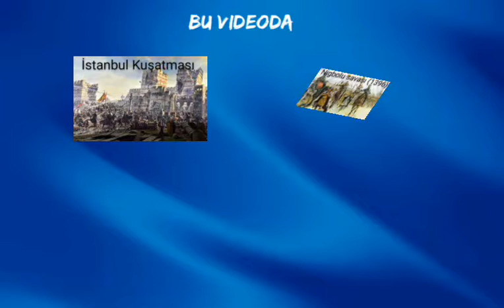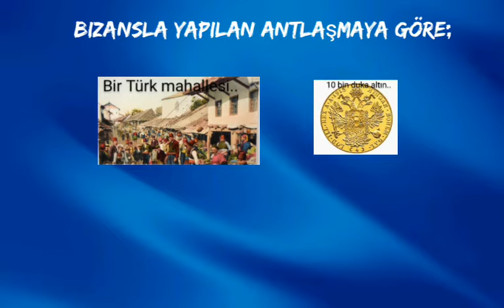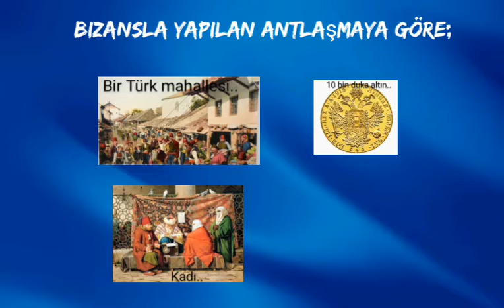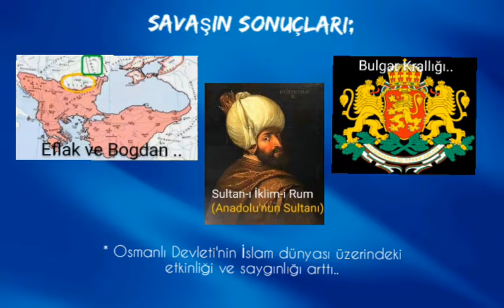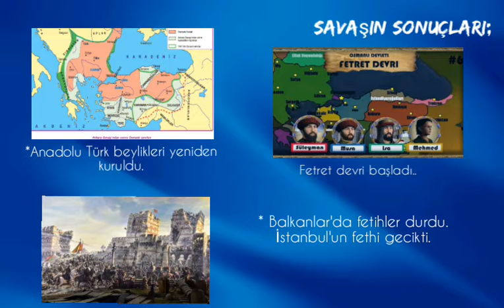YILDIRIM BEYAZIT DÖNEMİ 10.sınıf | Osmanlı Padişahları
Bu videoda Yıldırım Bayezid Dönemi,10.Sınıf Tarih, Beylikten Devlete Osmanlı Siyaseti YKS/TYT/AYT Tarih hazırlık ve 10.Sınıflar için belgesel tarzında anlatılmış konu anlatım videosudur.
Osmanlı Padişahı  yıldırım beyazıt dönemi özet olarak anlatılmıştır.
Bu videoda: yıldırım beyazıt ve timur arasındaki mücadeleler, 1396 Niğbolu savası, 1402 Ankara savası, Yıldırım Beyazıt dönemi istanbul kuşatmaları anlatılmıştır.